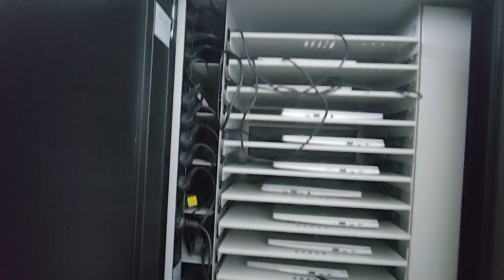Buhay Abroad continues....